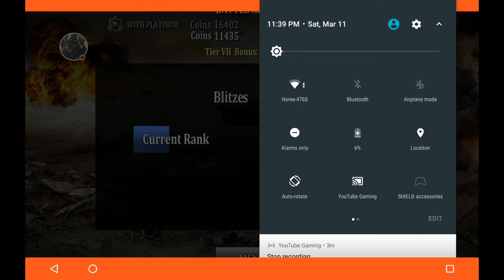SWD VS DST win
Watch me play Armored Aces!